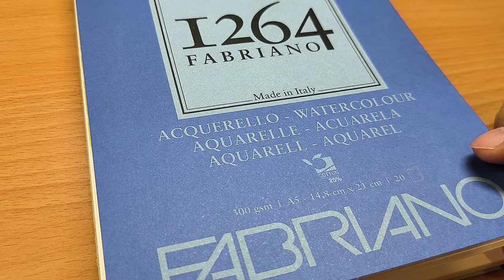Captivating Hong Kong Street Sketch ! Simple Watercolor Painting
Urban street view Sketching in Hong Kong with Dip Pen and Painting in Simple Watercolor. This is my first time using Bandzug nib. More details Drawing with Gold Poster Color and White Ball Pen. Sketching and Painting on Italian Fabriano Watercolor Paper Sketchbook.

Chapter:
00:00 Start
00:11 Dip pen Drawing with Steno Nib
00:50 People Sketching
01:08 Car Sketching in Real Time
03:06 Dip pen Drawing & Writing with Bandzug Nib (Real Time)
04:04 Simple Watercolor Painting
07:32 Gold Poster Color Painting